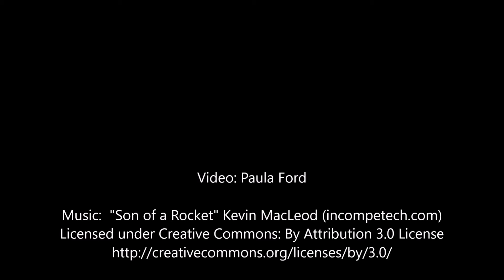22SEP2017 LeashTrainingDriveway DistractionFocus 1stStreetWalk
Working on focus during distractions & leash walking